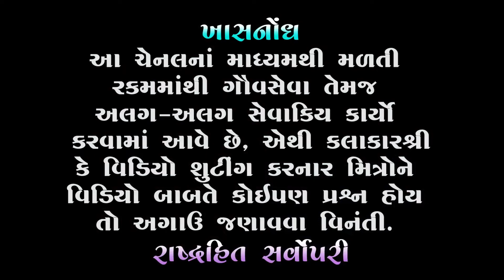રાજભાએ આપી ચેતવણી | સાચો ઈતિહાસ જાણો | Rajbha gadhvi | Sikandar no Itihas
➡ નોંધ : આ યુટ્યૂબ ચેનલમાંથી મળતી આવક માંથી અલગ અલગ સેવા કાર્યમાં કરવામાં આવે છે, જેની નોંધ લેશો.

🔻 1. Rajbha Gadhvi Official

🔻 3 . Instagram

🔰 કલાકાર શ્રી રાજભા ગઢવી અને વીડિયો રેકોર્ડિંગ કરનાર મિત્રોનો ખુબ ખુબ આભાર . . .